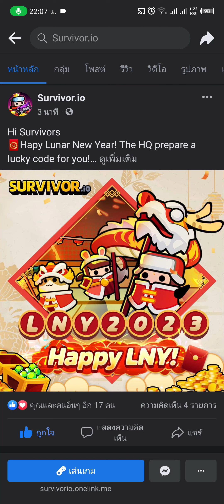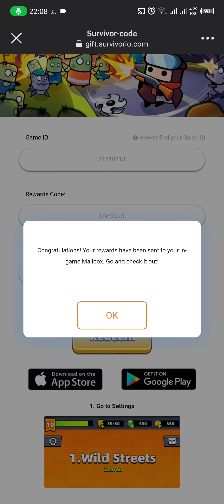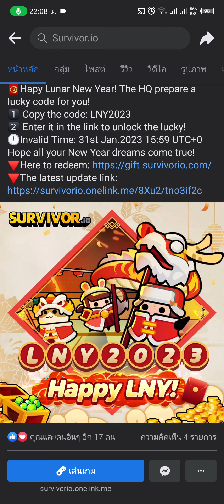Survivor.io แจกโค้ดเกมฟรี โคตรดีของฟรี วันตรุษจีน #71